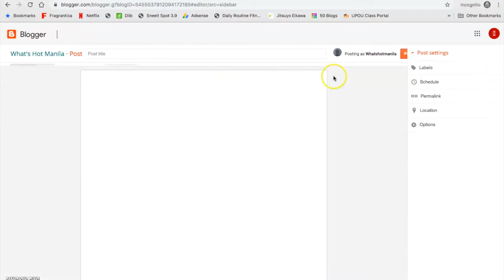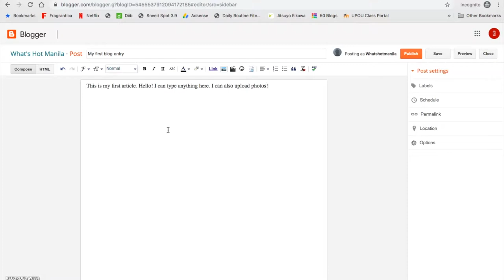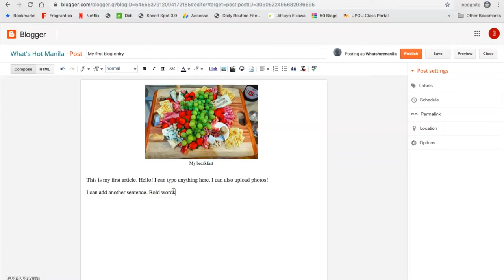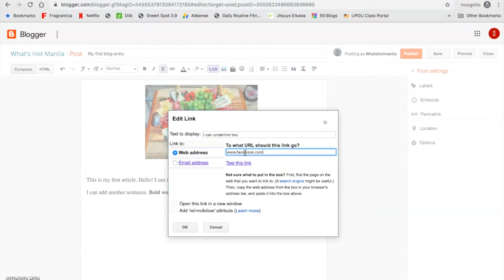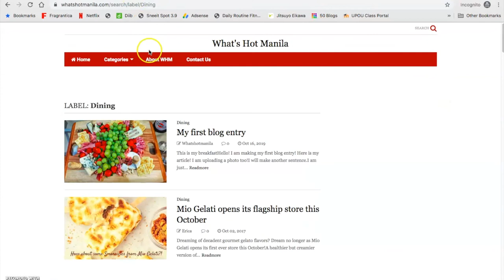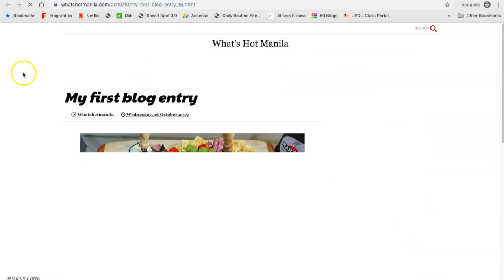How to Create Your First Blog Post Using Blogger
If you need help on your web design, SEO, site issues, hire me :)